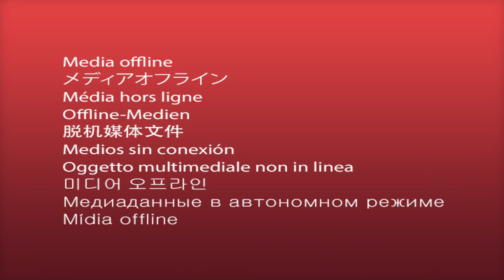V.O. Complete. Kiran Bir Sethi's four steps to change the world with education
Kiran Bir Sethi tell us how she founded her groundbreaking Riverside School in India to teach kids life's most valuable lesson: The "I can." spirit. after which she founded Design for Change, a movement that encourages children's creativity and initiative to solve problems in their environment, and which is currently present in more than 60 countries.